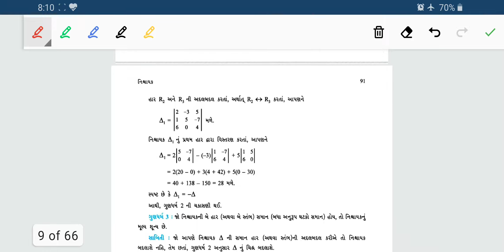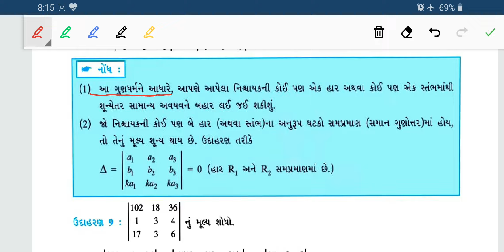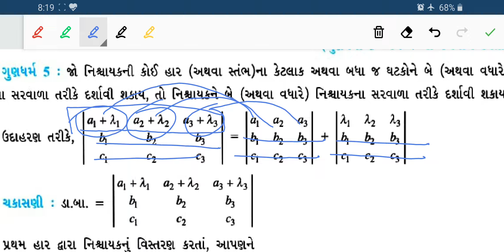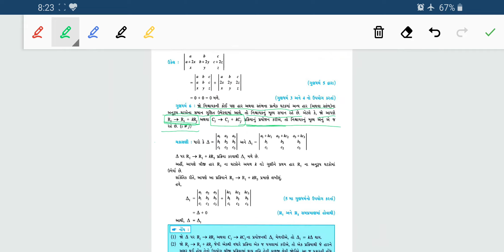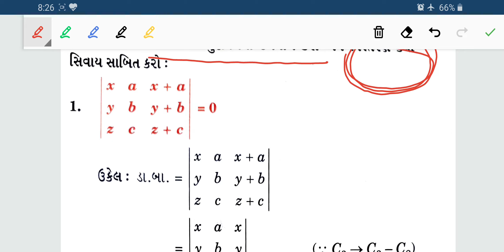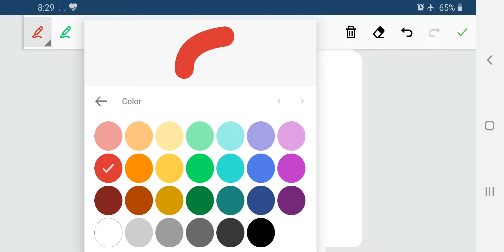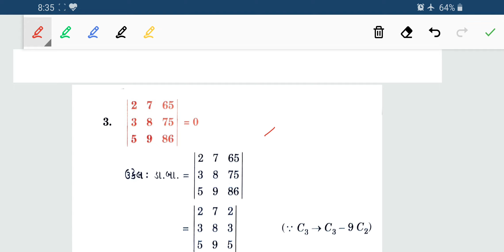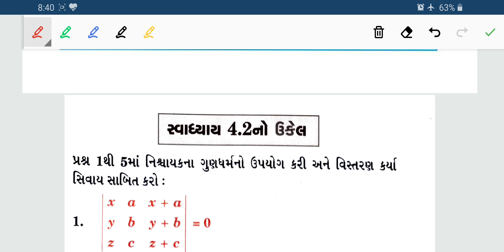12th Sci GM | cha 4 Determinant | lec 3